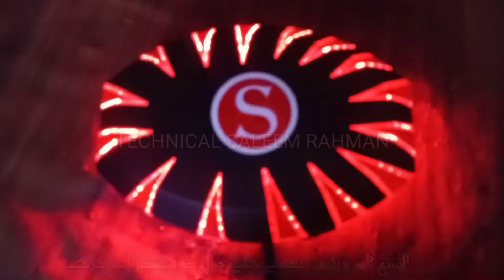How to make back light cover design.